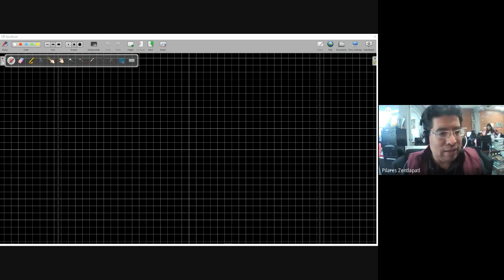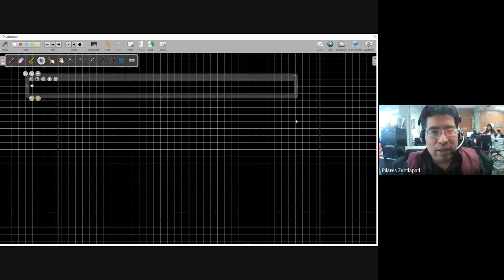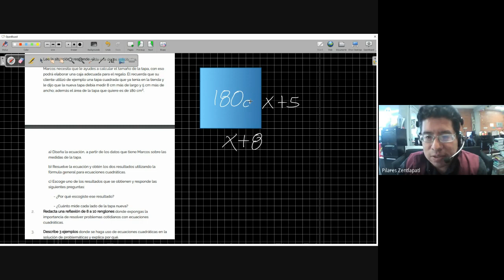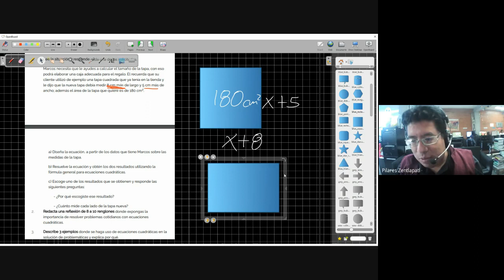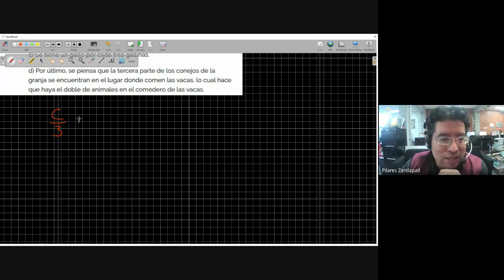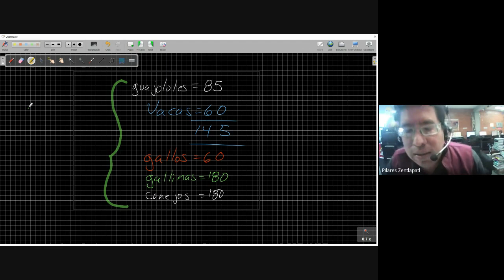Ecuación lineal y cuadrática, sistema de ecuaciones. Modulo 11 Actividades 5 y 6